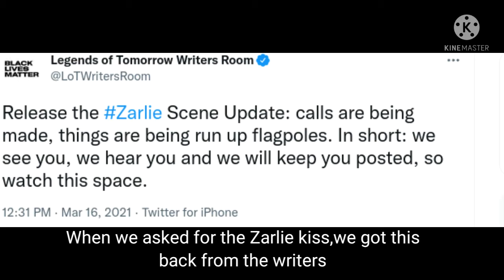Zarlie Still Has A Chance To Happen